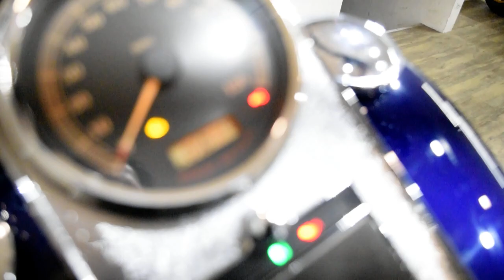2007 H-D Heritage Softail Classic | Used motorcycle for sale at Monster Powersports, Wauconda, IL